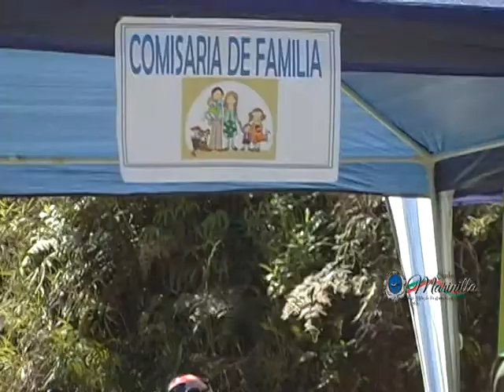Alcaldía de Marinilla administración cercana al pueblo.Institucional 21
"En Familia con el alcalde, presencia total" es un programa de presencia institucional y des centralización del Gobierno Municipal, estrategia que surge de las necesidades de la comunidad y que es implementada por la administración de Marinilla  como  verdadera forma de acercamiento  con el pueblo.
Esta es  la  segunda jornada descentralizada y es  en esta oportunidad  la vereda Los Alpes ,  quien  recibe a tan importante comitiva  con sus bello paisajes y la calidad de sus gentes.
.El sector veredal lo conforman  80 familias y hoy ,entre las necesidades mas apremiantes, ellos presentan al alcalde la solución del comedor del restaurante escolar
.: Es evidente el gran trabajo que está realizando el  alcalde Gildardo Hurtado por su municipio, un trabajo con  compromiso y  visión a futuro.